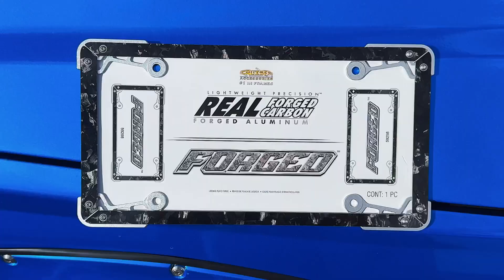Cruiser Accessories Forged Frame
Part No. 59298 - Check out the Forged License Plate Frame from Cruiser Accessories!